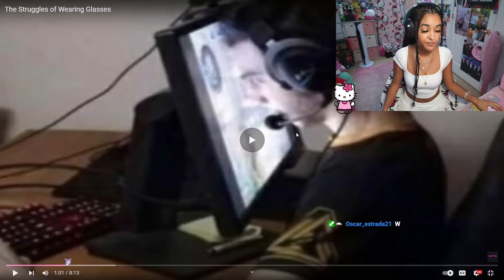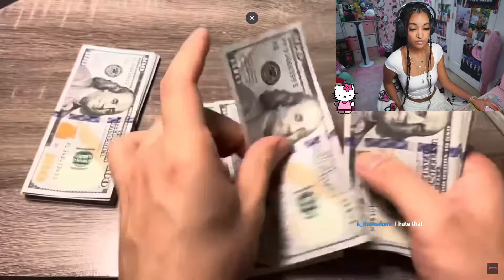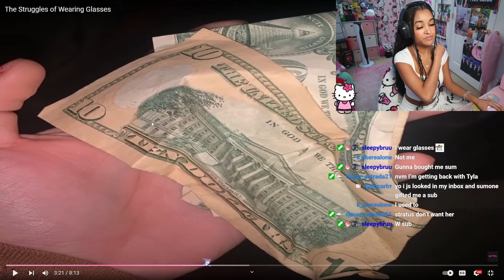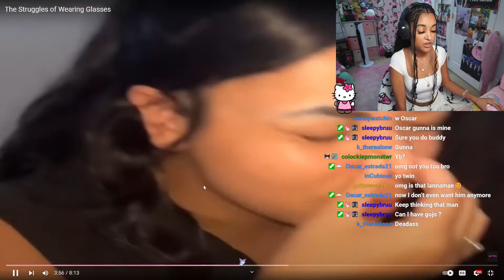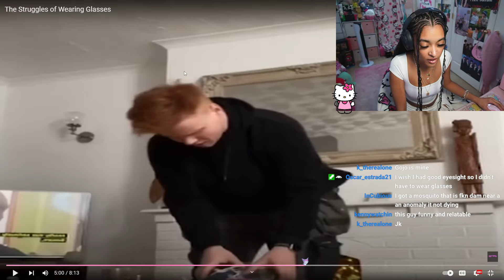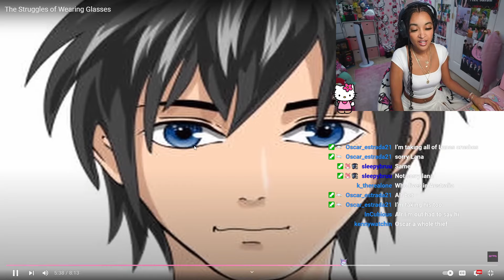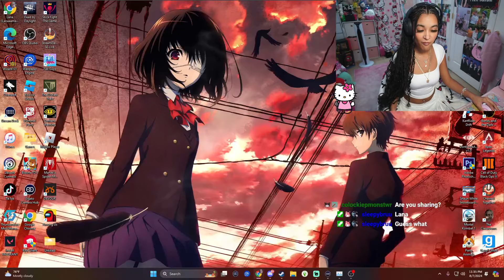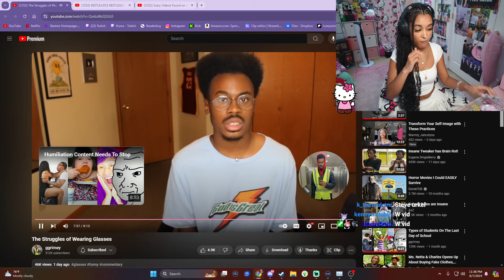Everyone With Glasses Can Relate To This